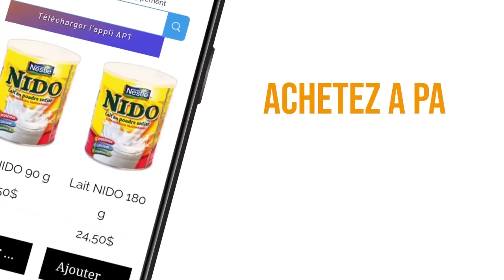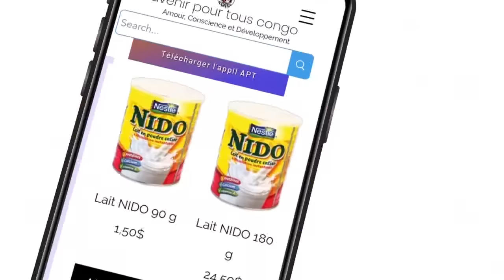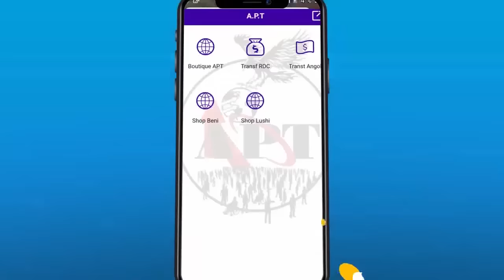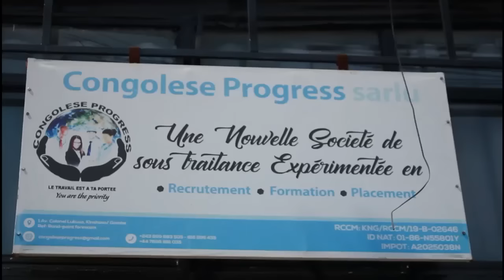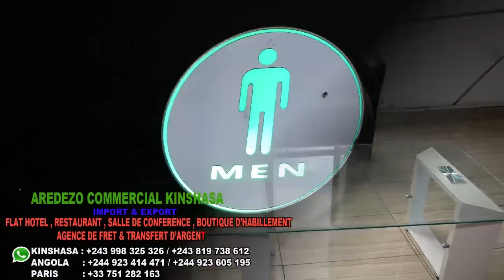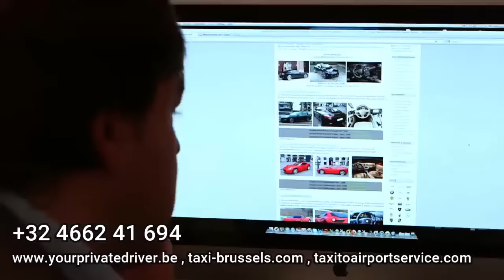KATI:MPAKA LOWI ALOBELI MABALA YA POTO BOYOKA BA RÉVÉLATION YA SOMO+SYLLA AKUFELI PAPA